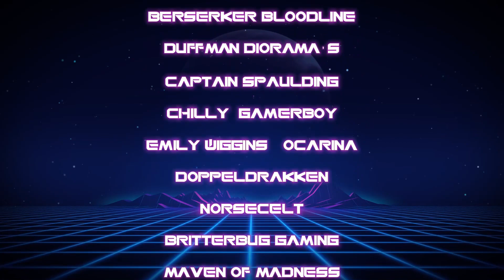Feathers Fly in Space! | Intergalactic Battle Roosters Let's Play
It's time to take on the galaxy with my battle-hardened roosters! Join me as we dive into the wild, action-packed universe of Intergalactic Battle Roosters by Dead Rock Games. Will my feathered fighters soar to victory or get plucked out of the sky? Get ready for some high-octane space combat, quirky characters, and unexpected challenges in this epic Let's Play!

Epic Games Creator Code: KOULDBAYNE